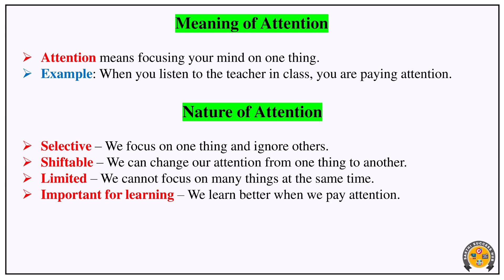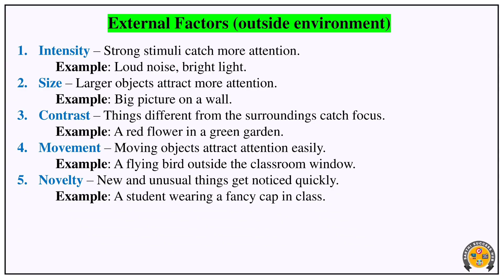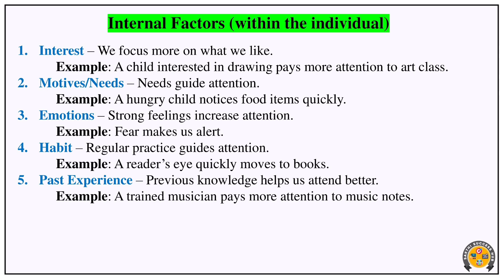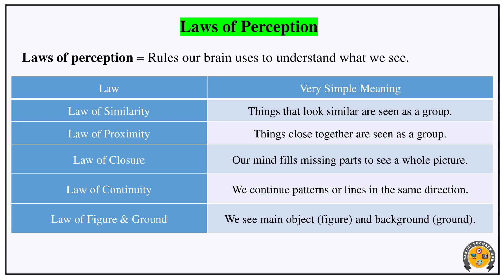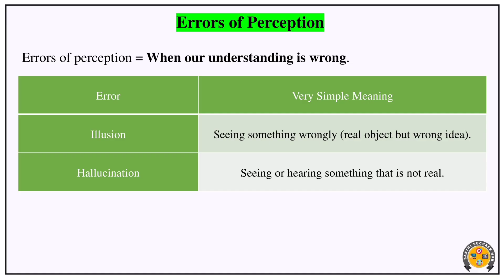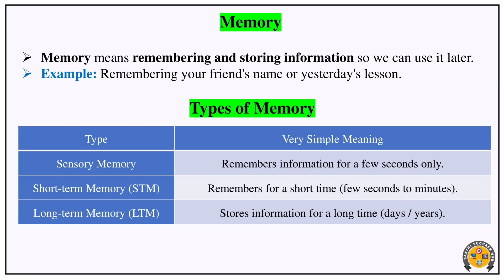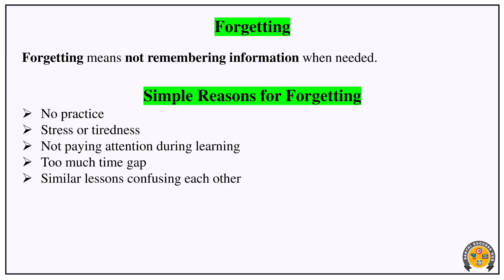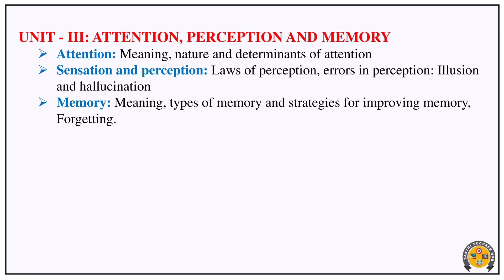TET CDP Paper 2 | Last Minute Preparation CDP Unit 3 in Tamil | Psychology | உளவியல்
In this video, we cover Last Minute Preparation CDP Unit 3 Attention, Perception, and Memory for TET Paper 2 CDP (Child Development and Pedagogy) in Tamil.
This lesson explains the key psychological concepts related to how we focus, understand, and remember information in a simple and clear way.

We also cover:
• Meaning, Nature, and Determinants of Attention
• Sensation and Perception
• Laws of Perception
• Errors in Perception – Illusion and Hallucination
• Memory – Meaning, Types, and Memory Improvement Strategies
• Forgetting – Causes and Remedies

This video is very useful for TNTET Paper 2 CDP aspirants to understand psychology concepts clearly with examples and important points.